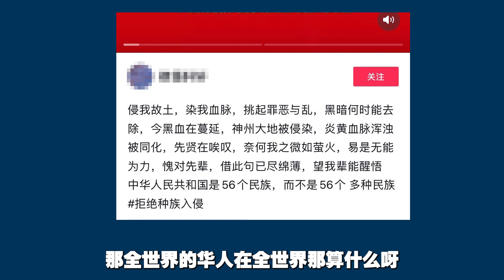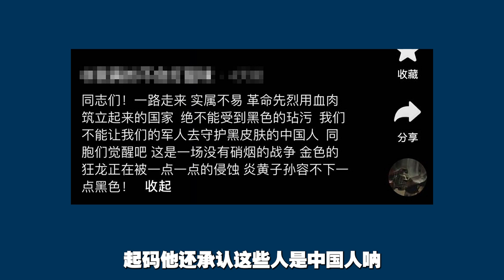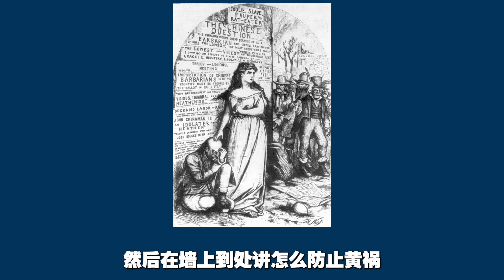阳和平：都什么年代，还在反黑？混血挺好！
最近冒出来一些反黑视频，传达的是一种种族主义、帝国民族主义思潮，我对此零容忍。2023年5月25录制。